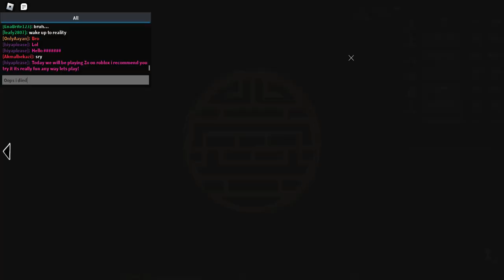Playing Roblox ZO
Today I played Roblox zo it was really fun I recommend it